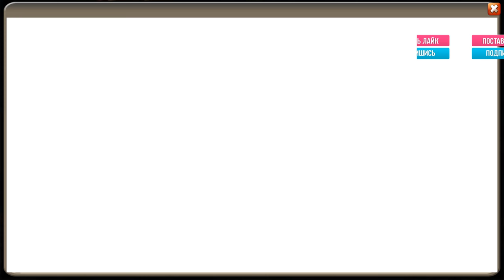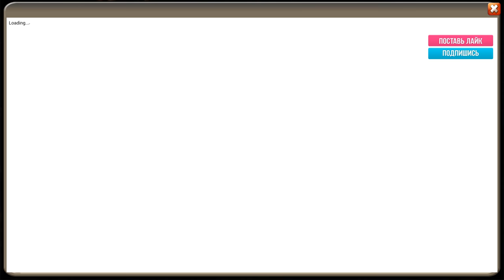РОЛЛИНГ 60 000, ИЩЕМ ЧАРЫ ДЛЯ НОВОГО ГЕРОЯ, Castle Clash, Битва замков